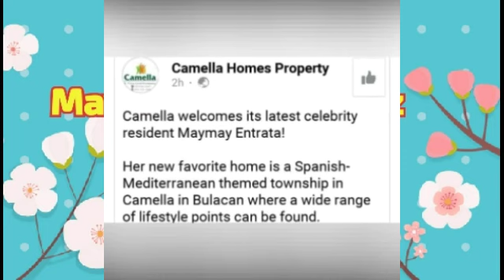Maymay entrata my blessing natatanggap,,bakit nga ba ngayon lang nakuha ni maymay ang kanyang bahay.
MaymayEntrata EdwardBarber mayward&showbizLifeMania.. after 3years ngayon lang nakuha ni maymay entrata ang kanya susi ng bahay mula PBB